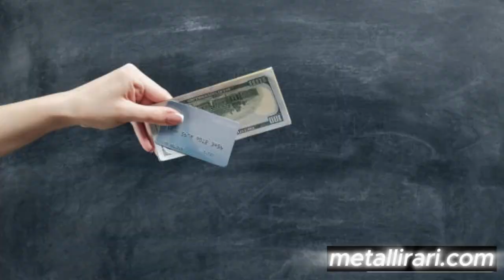Perché mai aprire un conto bancario lontano dall’Italia? 5 buoni motivi...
Un conto bancario offshore è la soluzione per chi intende investire in un altro paese, acquistare proprietà immobiliari all’estero o spostare alcuni soldi lontano dai rischi che si corrono in Italia.